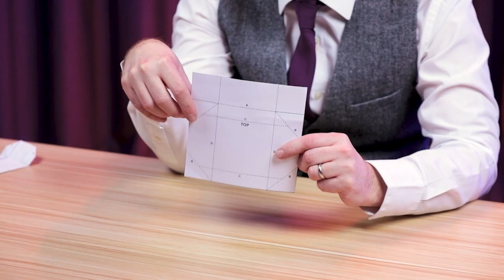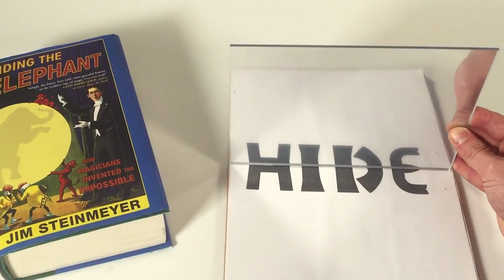Learn the secrets of 25 mini-illusions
Join us this Sunday for the start of Dr Matt Pritchard's VI Masterclass. His videos have been seen by millions around the world, and through May, he'll be teaching you 25 of his incredible mini-illusions.

You can join in for just $1 if you take out our trial of VI Monthly

Or if you'd prefer, you can just buy Matt's Masterclass on its own